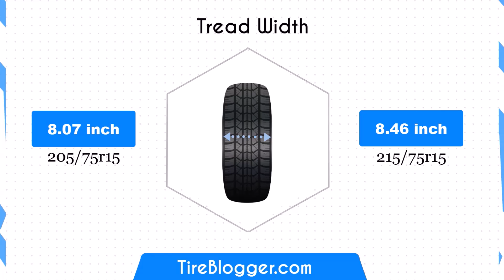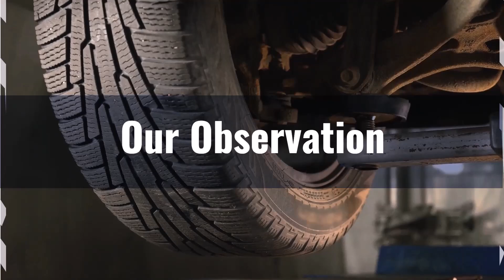Tire Size 205/75r15 vs 215/75r15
Comparing 205/75r15 vs 215/75r15 tires? Our detailed video breaks down the key differences to help you make the right choice! We explore how these two sizes affect your vehicle's performance, handling, and overall driving experience.

Learn which size offers better stability, fuel efficiency, and ride comfort. We've put both tire sizes through rigorous tests to bring you accurate, unbiased information.

Whether you're looking to upgrade your daily driver or improve your vehicle's capabilities, this video provides the insights you need. We cover everything from road noise to off-road performance.

Don't miss this essential guide for tire enthusiasts and practical drivers alike.